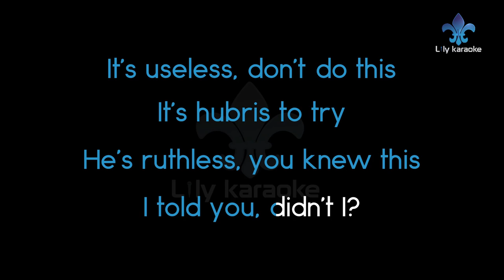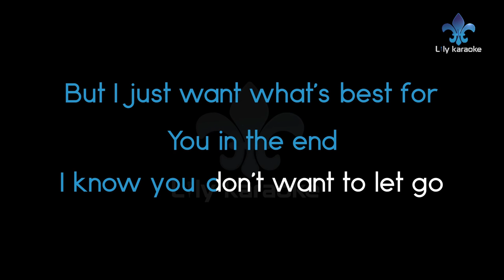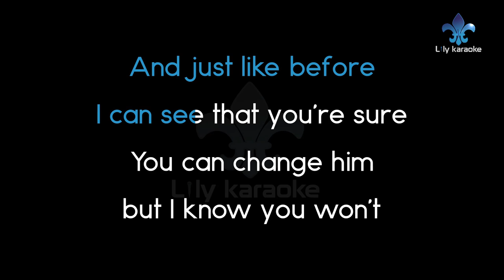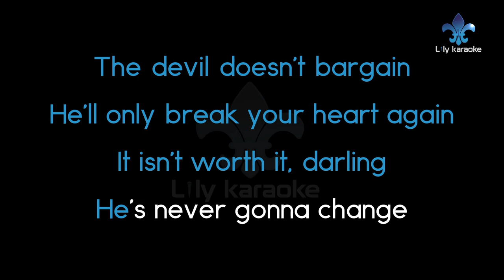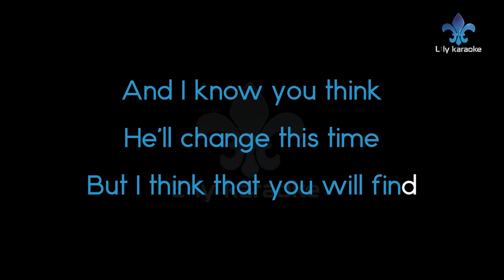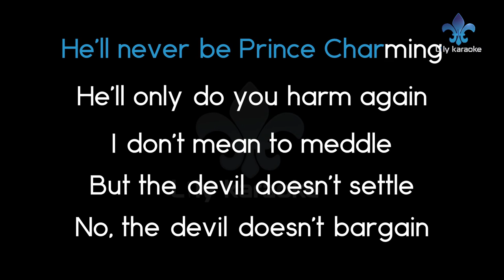Alec Benjamin - Devil Doesn't Bargain (Karaoke Version)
Devil Doesn't Bargain (Karaoke Version)